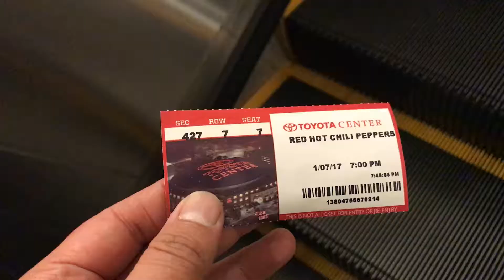Red Hot Chili Peppers SuperCut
Houston Texas January 7 2017 Toyota Center

Snow (Hey Oh)
Me and My Friends
Go Robot
Higher Ground